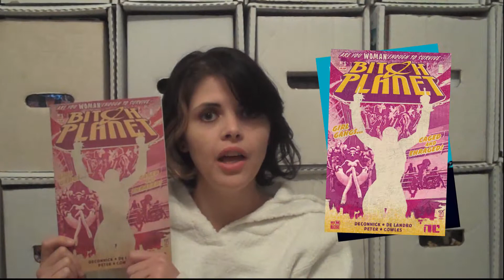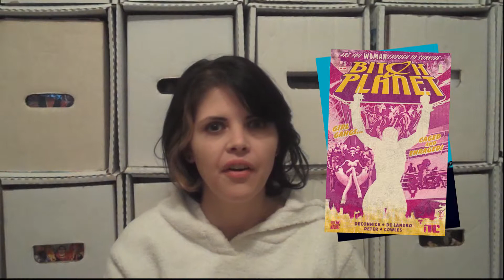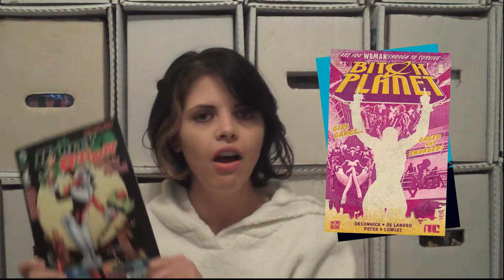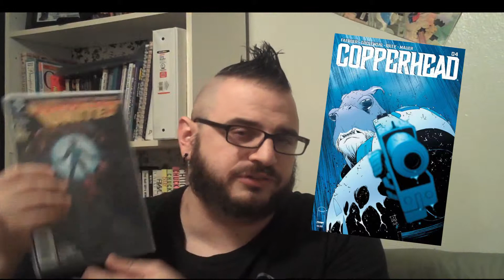Episode 35 - The Read Pile - Ryan Reynolds is dreamy!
Team Read Pile brings you your weekly dose of comics news and honest reviews.

Episode 35 is here and features one of the "Angry NerdGirl" Elle's favorite things. Mr. No Shirt himself, Ryan Reynolds. Also do we really need a TV series about Krypton...really?

So what does Elle have on her Read Pile this week? Well for starters she's trying out Deadly Class, then her reviews of the much anticipated Bitch Planet, but none of that matters because there was a new issue of Harley Quinn this week...and yeah you know what happens next...

Our "beloved" Mayor, The Sus-Man reviews his typical 4 books this week. Ultimately he has to decide if his pick of the week is based on an absurdly well done joke, or something massive happening in the Spider-Verse. This could be fun, maybe???

TheReadPile.com
NerdUpMedia.com